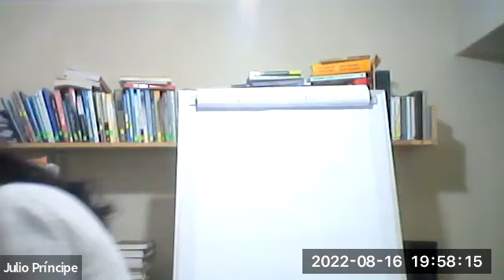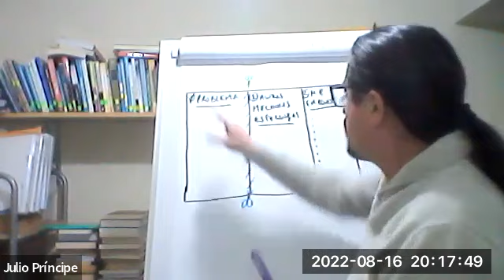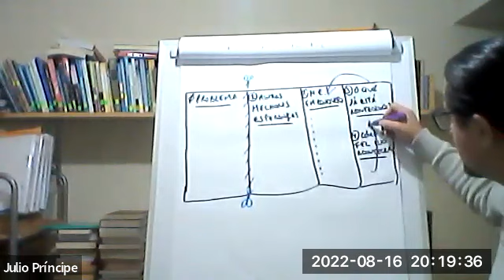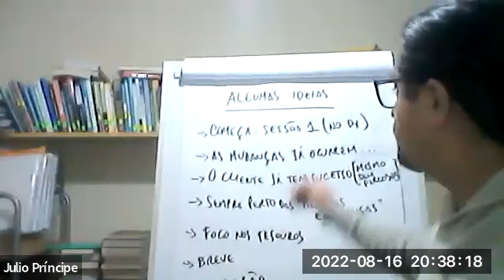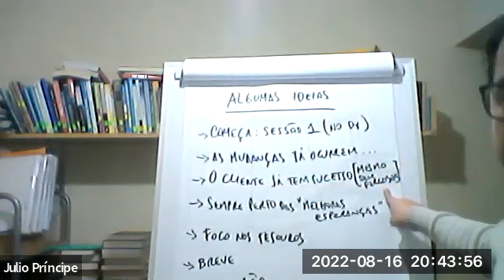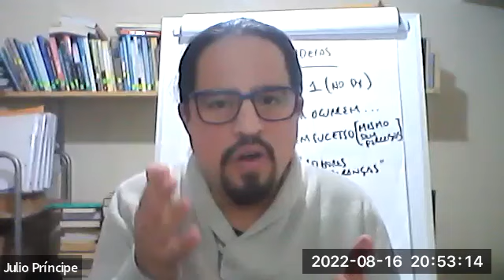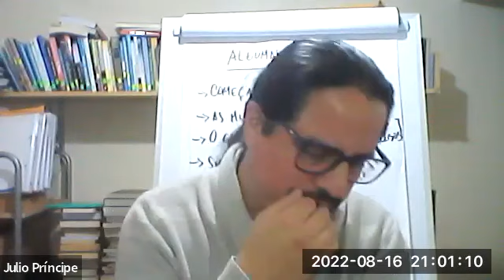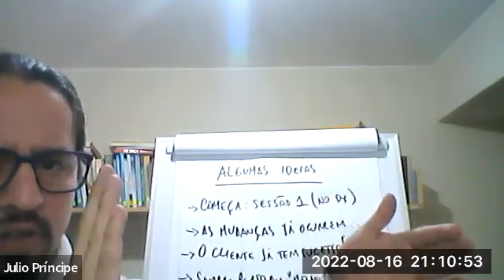Aula com Julio Príncipe - Consultoria Sistêmica Focada nas Soluções - Saiba Como!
Nesta aula, Julio aplica 3 exercícios e em seguida explica seus fundamentos. Recomendamos que assista a aula até o final. Você também encontrará informações sobre os 2 livros do Julio, sobre seu curso de formação e depoimentos.

A mudança está sempre acontecendo - o que escolhemos observar e o que escolhemos "ignorar"? Em tempos de alta complexidade, quando não sabemos o que vai acontecer em um instante, é uma boa ideia aprender com as pistas e soluções que o sistema já nos dá como uma possibilidade real.

Neste curso aprenderemos como co-criar soluções em processos de coaching pessoal e organizacional em contextos complexos, a partir de uma abordagem sistêmica.

A formação completa: Consultoria Sistêmica Focada nas Soluções:                                Possibilidades na Complexidade.
Período: 30 de janeiro a 03 de fevereiro de 2023.
Hotel Terras Altas - SP.

Um abraço,
Equipe Metaforum.